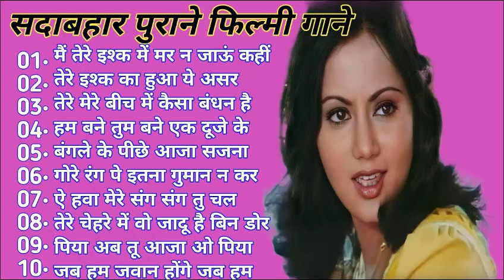सदाबहार पुराने फिल्मी गाने||Hindi Bollywood Filmi Gaane latamangeshkar mohammedrafi Songs